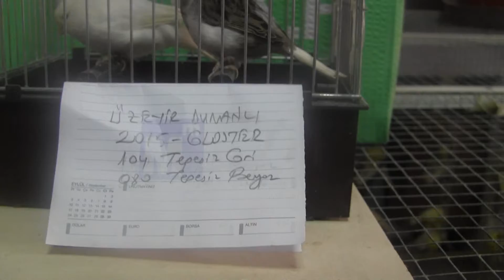ÜZEYİR DUMANLI 2015 104 ve 080 GLOSTER 00586